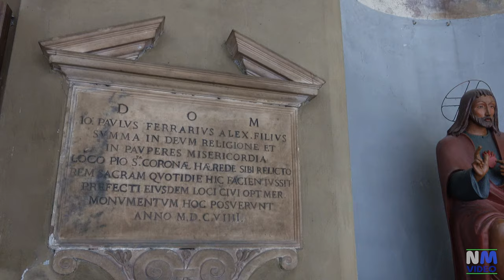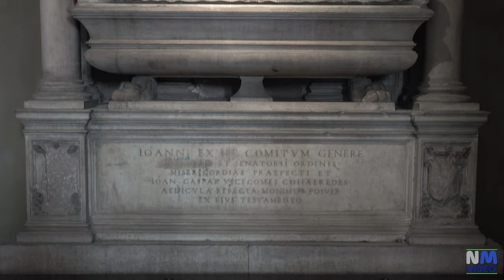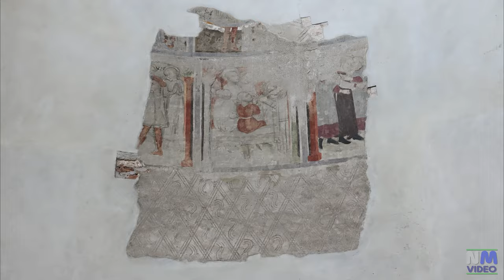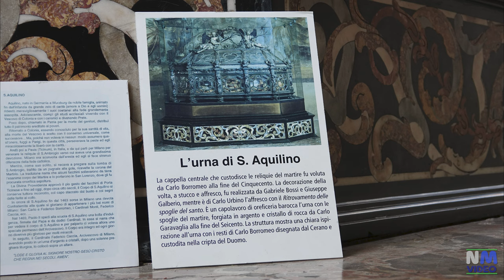MILANO - Basilica di San Lorenzo Maggiore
La basilica di San Lorenzo, oggi anche come San Lorenzo alle Colonne, è tra le più antiche chiese della città, l'edificio fu ricostruito e modificato più volte nelle forme esterne conservando quasi completamente la primitiva pianta di epoca tardo-imperiale, che fu realizzata tra il 390 e il 410: assieme alle antistanti colonne di San Lorenzo, un tempo parte dell'antiportico dell'edificio, è considerata tra i maggiori complessi monumentali di epoca romana tardoimperiale di Milano, nel periodo in cui la città romana di Mediolanum (la moderna Milano) era capitale dell'Impero romano d'Occidente (ruolo che ricoprì dal 286 al 402). La basilica è inoltre ritenuta essere il primo edificio a simmetria centrale dell'Occidente Cristiano ed è una delle basiliche paleocristiane di Milano. Se per tutto il Medioevo la basilica di San Lorenzo rimase un simbolo dell'eredità imperiale romana a Milano, nel Rinascimento il tempio divenne un simbolo dei canoni classici perduti ricercati dagli umanisti, nonché un celebre caso di studio per le soluzioni statiche adottate per reggere una cupola così monumentale, e fu studiata tra gli altri dal Bramante, Filarete, Leonardo e Giuliano da Sangallo. l periodo tra l'XI e il XII secolo risultò molto travagliato per l'edificio: pesantemente rovinato da due incendi nel 1071 e nel 1075, la sua cupola crollò nel 1103, per poi essere di nuovo distrutta assieme a parte dell'edificio in un altro incendio nel 1124. La chiesa fu quindi ricostruita in forme romaniche pur conservando inalterato l'impianto interno originale: questo fu possibile grazie al prestigio di cui la basilica godeva per essere il maggiore monumento che segnava l'eredità imperiale della città. La chiesa dopo la ricostruzione doveva mostrare un tiburio simile a quello della basilica di Sant'Ambrogio, tuttavia ben più monumentale. Nel 1573 la chiesa vide un'altra volta il crollo della cupola durante una celebrazione liturgica, senza per fortuna causare vittime. Il cardinale Carlo Borromeo, data l'importanza dell'edificio, si prodigò affinché i lavori per la ricostruzione avessero immediatamente inizio. Durante la ricostruzione si verificò un fatto miracoloso che era stato predetto dall'arcivescovo Carlo Borromeo: nel 1585 un'inferma fu guarita davanti a un dipinto della Madonna del Latte esposto in piazza della Vetra. In seguito a quest'evento, le donazioni si moltiplicarono, permettendo un più rapido avanzamento dei lavori di ricostruzione. Nel 1626, al completamento di tutti i progetti, il dipinto della Madonna del Latte venne trasferito sull'altare maggiore, dove rimane tuttora.La pianta, la cui struttura è rimasta pressoché immutata dalla sua fondazione, è formata da un quadrato ed un cerchio sovrapposti, propriamente chiamato tetraconco, ovvero una pianta centrale di forma quadrata con quattro absidi, uno per lato.
Cappella di Sant'Aquilino:
La cappella, originariamente edificio a sé stante, è la maggiore del complesso e presenta una pianta ottagonale con nicchie alternatamente semicircolari e quadrate. L'ingresso alla cappella è preceduto da un atrio per il quale si entra passando per un portale marmoreo originale di epoca romana fittamente decorato con rilievi a tema vegetale e animale: l'atrio, a pianta quadrata e coperto da una volta a botte, era un tempo ricoperto di affreschi, di cui rimangono scarsi frammenti, e mosaici. L'altare principale, sul quale furono posti i resti di Sant'Aquilino in un'urna d'argento realizzata da Carlo Garavaglia, è posizionato in uno sfondato della cappella in cui rimane l'unica traccia della decorazione secentesca, costituita da affreschi di Carlo Urbino rappresentanti il Ritrovamento del corpo di Sant'Aquilino.

Filmato con SONY RX10M3.